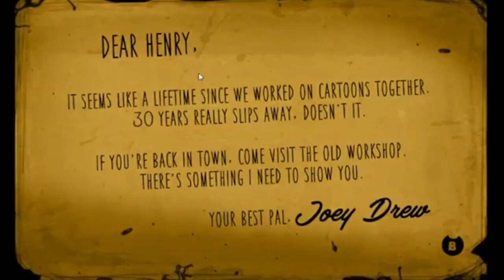THEY GOT THIS DUDE TIED UP [Bendy and the ink machine]